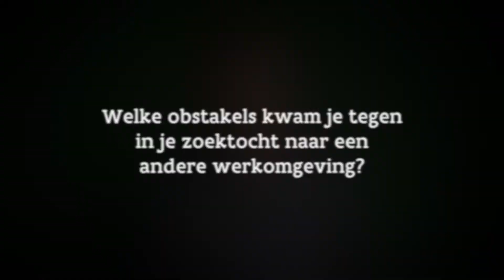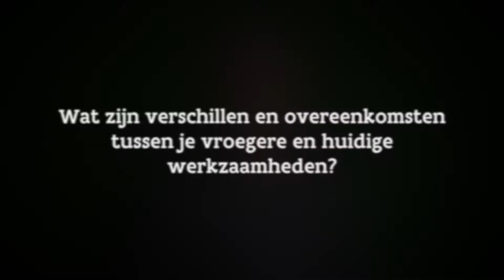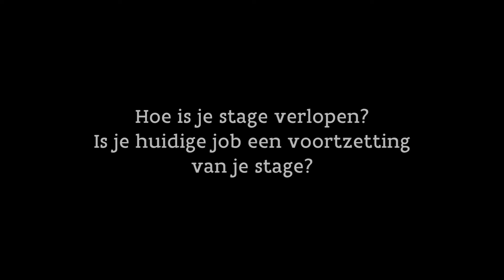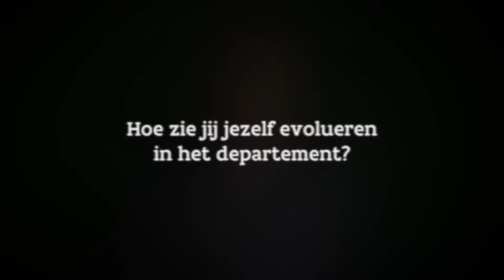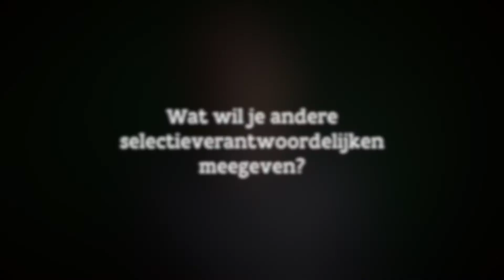HR-specialistennetwerk van 11 september 2018: Getuigenis Andrzej over zijn BIO-stage bij CJM